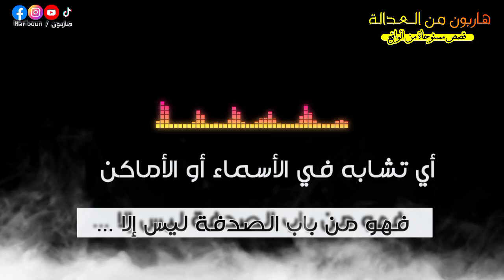قصة واقعية 9 : ربطو فصاك عامر بالحجر و رماه فماء و ها كيفاش حصل 😱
تحريات_الشرطة القضائية
تحقيقات_الشرطة القضائية
تحقيقات_جرائم القتل
جديد_لغز الجريمة_2022
جديد_لغز الجريمة_2021
أخطر السفاحين
أخطر سفاحين

هذا البرنامج هو عبارة عن قصص بوليسية تدور أحداثها بالقرب و المدن المغربية ، هي حقيقة لكن قمنا بتغير الأماكن و الأسماء ...